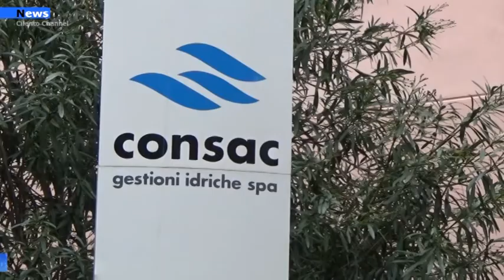Castellabate, Perdite nella rete idrica,Maurano I cittadini pagano a peso d'oro l'acqua.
"Da mesi ormai molti cittadini hanno segnalato, sia agli Amministratori di maggioranza che alla Consac, perdite nella rete idrica comunale. Acqua che tutti i cittadini del Comune di Castellabate pagano a peso d’oro e che viene dispersa per incuria e menefreghismo". Lo mette in evidenza il consigliere di opposizione del comune di Castellabate Luigi Maurano attraverso una nota stampa.